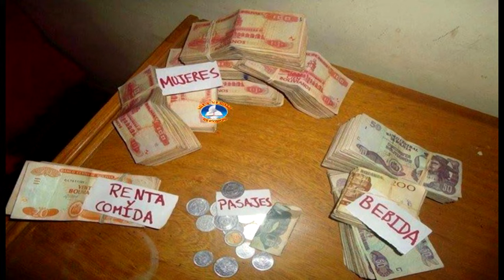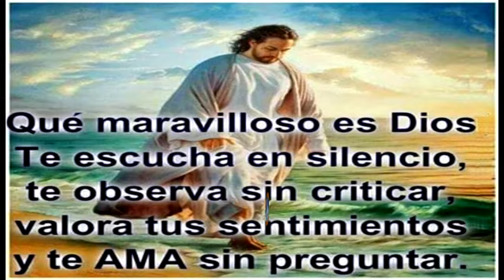Lourdes Fernandez - Antes yo Andaba VOL1 (VIDEO OFFICIAL)